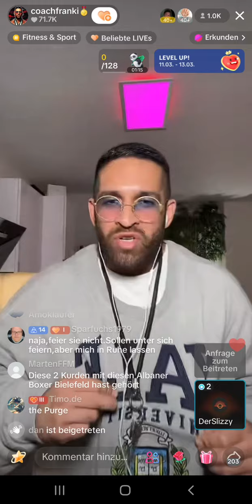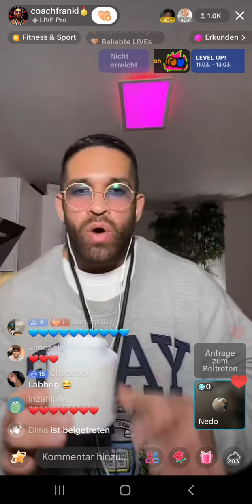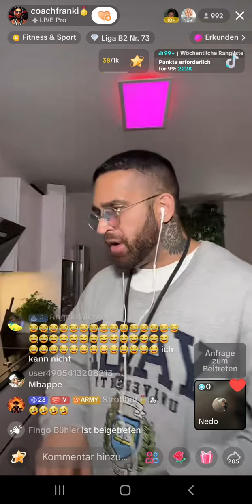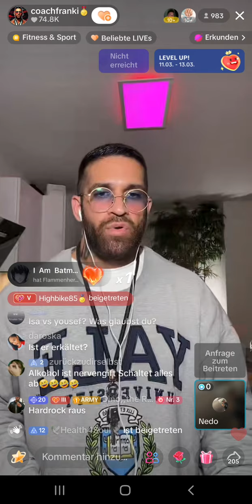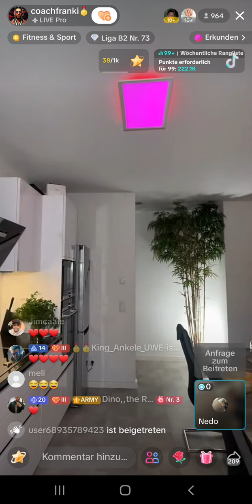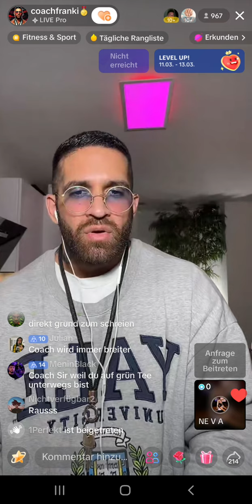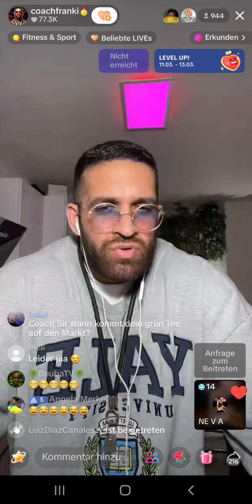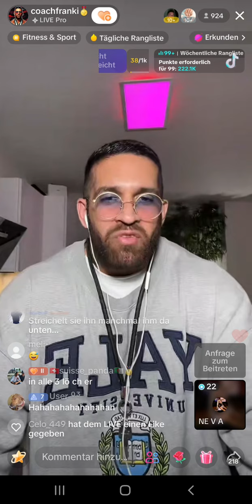UNSERE WELT? Coachfranki heute fast sprachlos